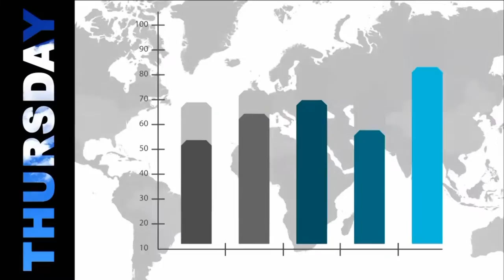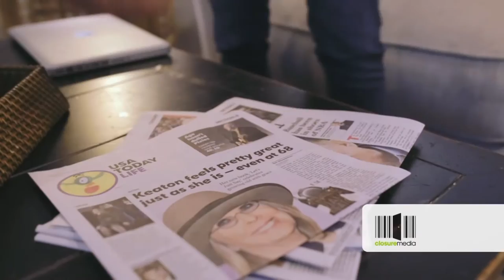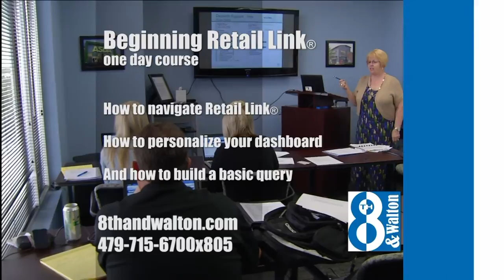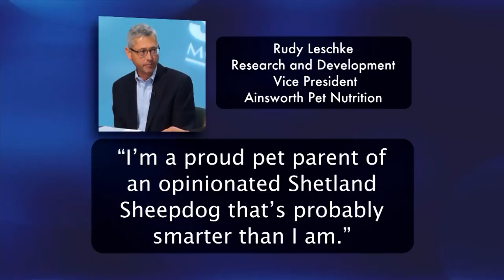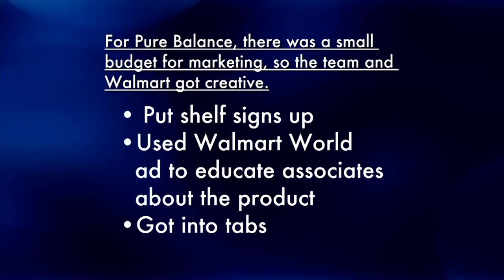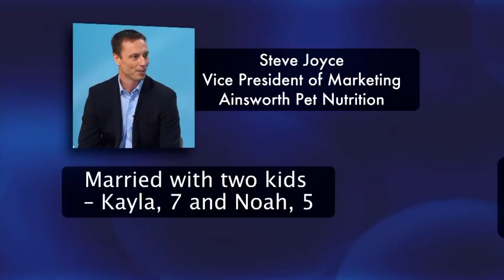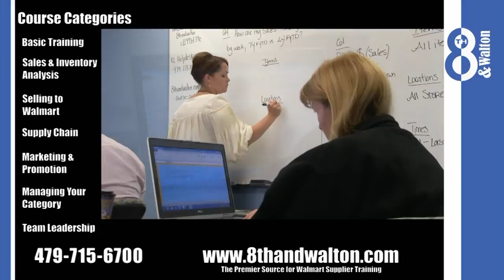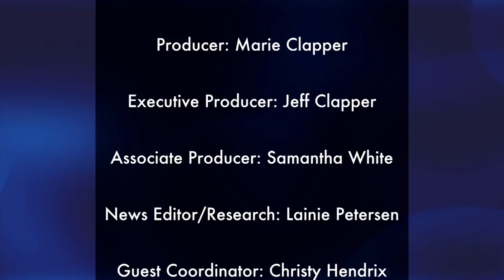Ainsworth’s Collaboration with Walmart and Swimming in a Sea of Data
Jeff Amerine and Co-Founder and CEO of Datarank, Ryan Frazier discuss how CPG decision-makers are using social listening data to improve their business. Andy Schuch talks with Reagan Mclellan, Rudy Leschke, and Steve Joyce of Ainsworth Pet Nutrition on the collaboration with Walmart to produce Pure Balance, and Rachael Ray’s involvement with Nutrish.

Swimming in a Sea of Data 4:43
Reagan Mclellan and Rudy Leschke 13:01
Steve Joyce 21:06

Headlines:
 Walmart Issues Quarterly Report — Press Release

Walmart Taking “Price First” Private Label Nationwide — Food Business News

Walmart Staffing Registers with “Human Cashiers” This Holiday Season — MSN Money

Walmart “Playing Matchmaker” to Spur U.S. Manufacturing — DailyFinance

What Does Dollar General $9.7 Billion Bid for Family Dollar Say About Walmart ? — Forbes.com

Drew Barrymore Launching Three New Fragrances at Walmart — LuckyMag.com